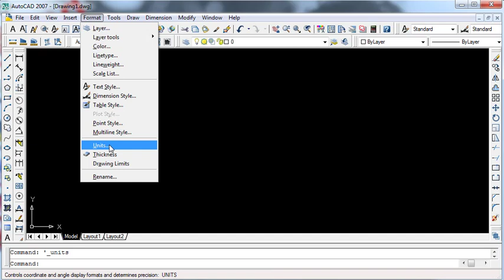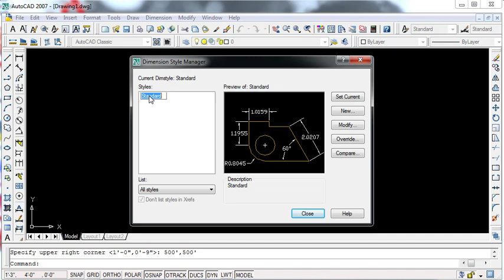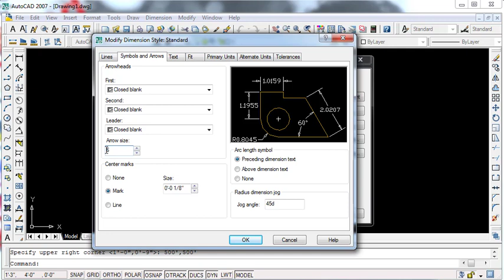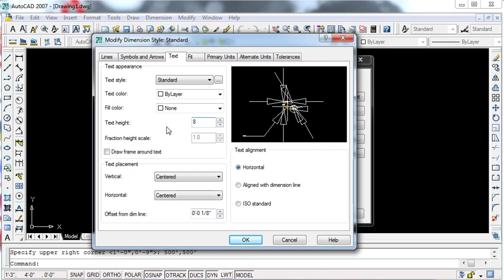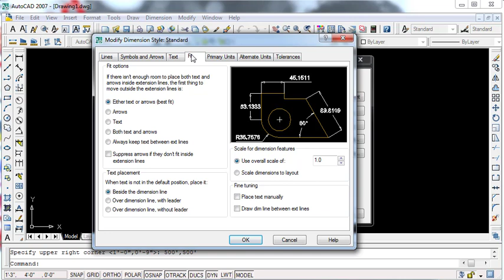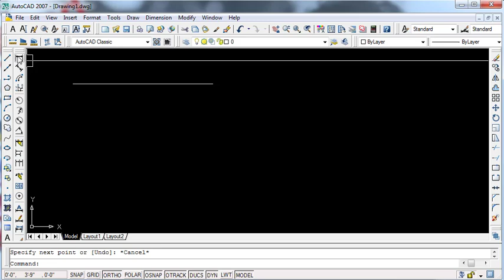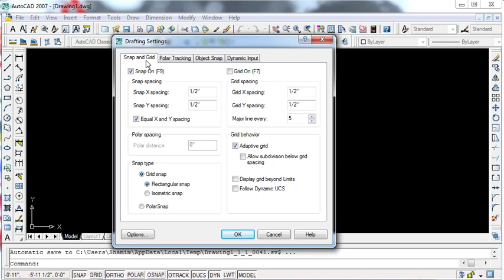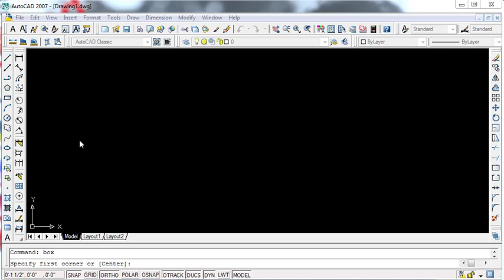--02--Autocad 2017 Bangla tutorial page setup- Learning in Easy way Autocad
Damrdia
samedia
sa media
shamim mefia
damedia shamim
shamim media